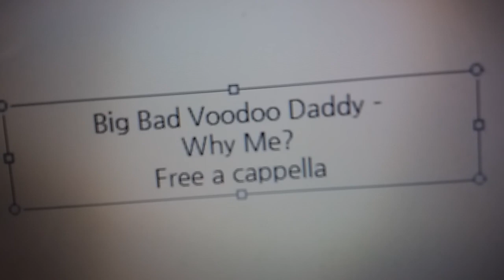Big Bad Voodoo Daddy - Why Me? Free a cappella フリーアカペラ